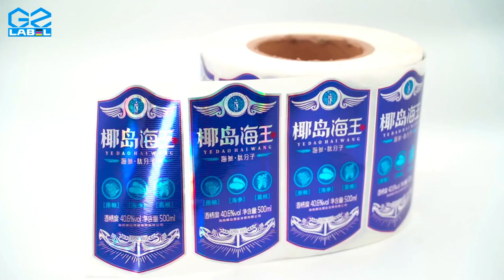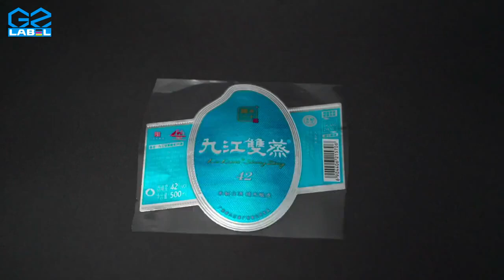29 guaranteed ways to make wine label manufacturer easier for you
In this video, I’ll show you 29 guaranteed ways to make wine label manufacturer easier for you.